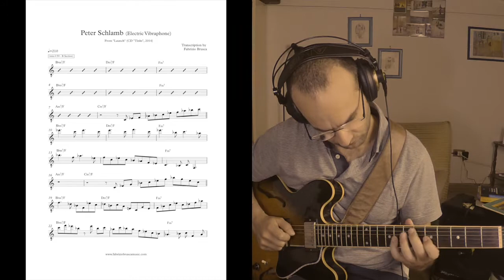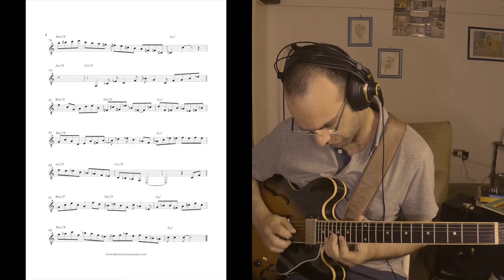Transcriptions & Analysis: P.Schlamb Electric Vibraphone Solo on "Launch"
This video is about my chapter on TRANSCRIPTIONS & ANALYSIS.
The first transcription I choose is a Peter Schlamb's, one of my favourite improviser of the new generation. What catched my attention when I listened to him are his long flowing lines with a balance of unpredictability and pattern-clarity. He plays with very interesting lines, side slipping through the chord changes and more. Because of that It has been very challenging to play the solo on the guitar for many reason: the speed of execution (I slowed it down to 95%), long and angular lines, big interval jumps.

Also Check the Peter Schlamb's album "Tinks" (2014).